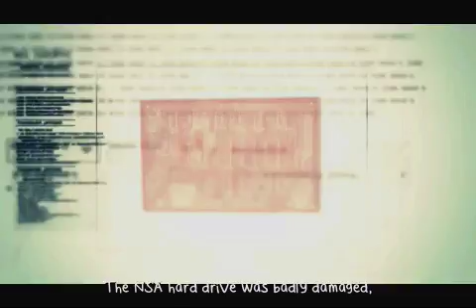Modern Combat 3: Mission 4: Hostile Territories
Modern Combat 3 Fallen Nation
Mission 4
Hostile Territories
The intel recovered in the NSA building indicates that Alaska may be the next target for enemy invasion. After Razor Squad goes MIA while performing recon in the Alaskan wilderness, Walker and his team are sent there to rescue the team and thwart an enemy attack.
Difficulty is set to hard, with aim assist off.